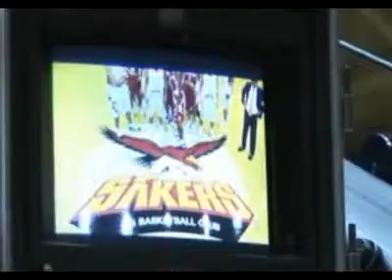9월이야기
9월이야기